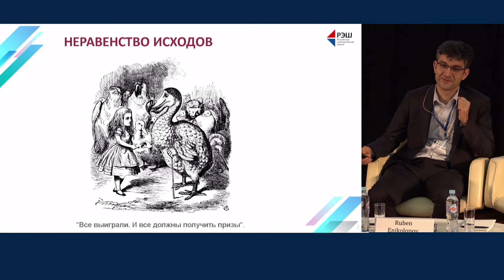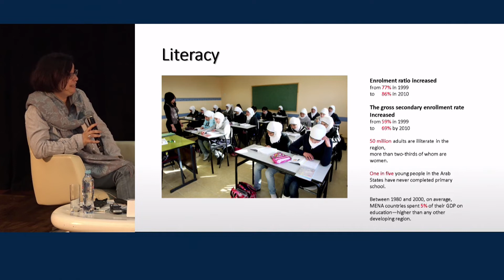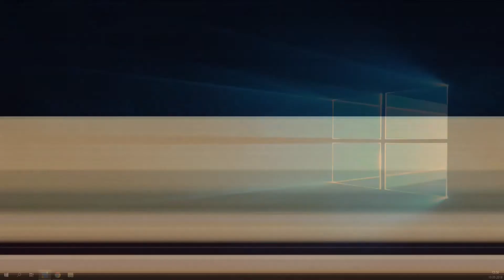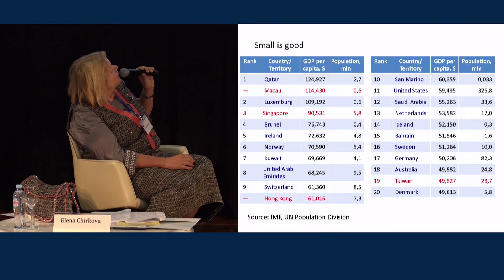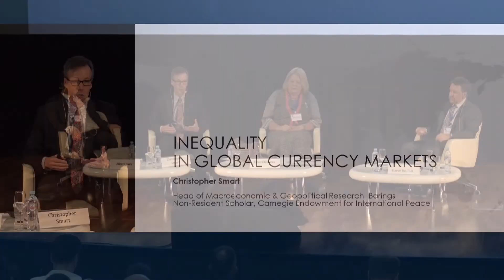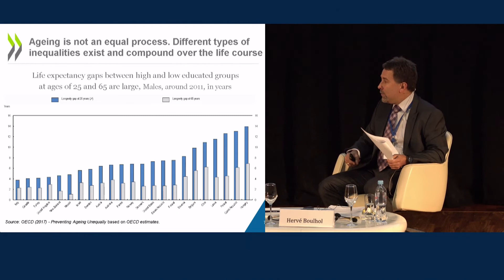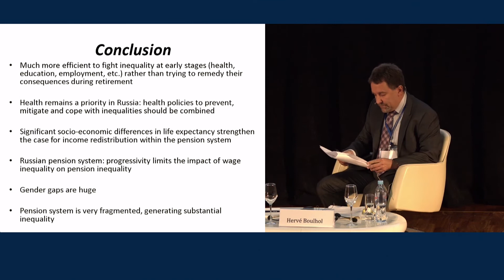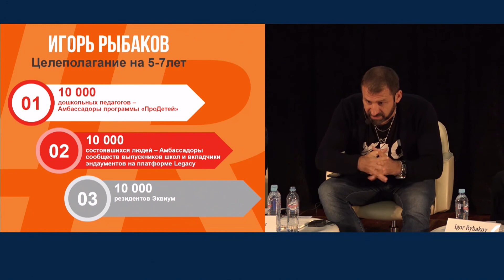Russian Economic Challenge 2018 | Day 1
On September 19-20, 2018, the Carnegie Moscow Center held its third annual Russian Economic Challenge conference, organized by the Carnegie Moscow Center in partnership with the Moscow School of Management SKOLKOVO.